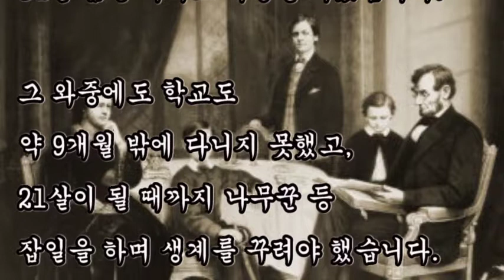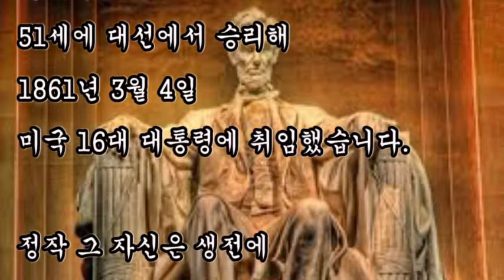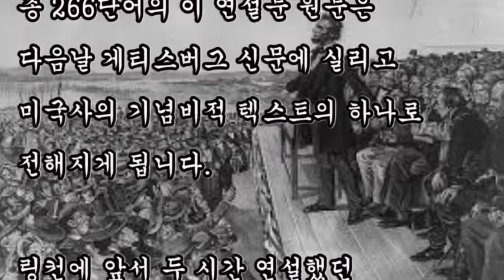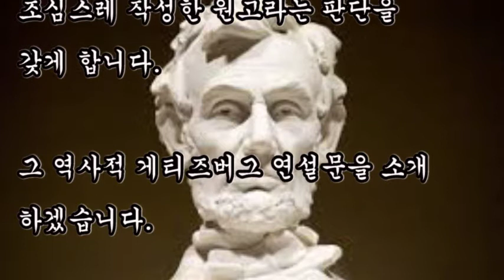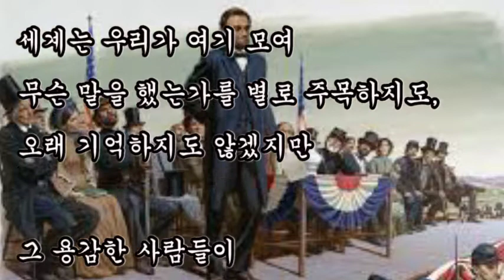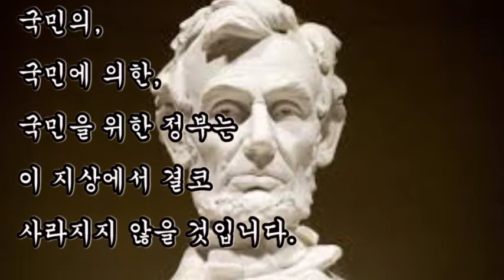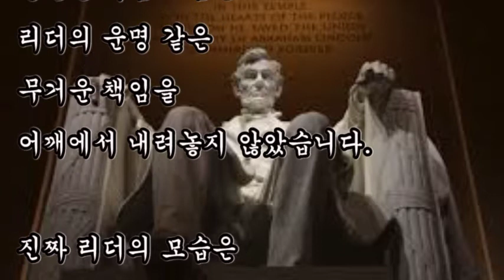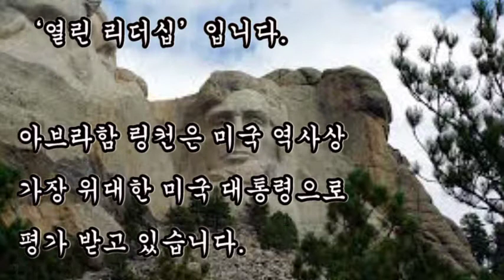좋은글, 미국 16대 대통령 아브라함 링컨 게티즈버그 연설, 27번의 실패와 단 한번의 성공, 국민의 국민에 의한 국민을 위한 정부는 이 지상에서 결코 사라지지 않을 것입니다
좋은글,
미국 16대 대통령 아브라함 링컨 게티즈버그 연설,
27번의 실패와 단 한번의 성공
신의 가호 아래 이 나라는
새로운 자유의 탄생을 보게 될 것이며,
국민의 국민에 의한 국민을 위한 정부는 이 지상에서 결코 사라지지 않을 것입니다

+ 게티즈버그 연설문(1863년 11월 19일 ) / 아브라함 링컨

지금으로부터 87년 전
우리의 선조들은 이 대륙에서 자유속에 잉태되고
만인은 모두 평등하게 창조되었다는 명제에 봉헌된
한 새로운 나라를 탄생시켰습니다.

우리는 지금 거대한 내전에 휩싸여 있고
우리 선조들이 세운 나라가,

아니 그렇게 잉태되고
그렇게 봉헌된 어떤 나라가,
과연 이 지상에 오랫동안 존재할 수 있는지 없는지를
시험받고 있습니다.

오늘 우리가 모인 이 자리는 남군과 북군 사이에
큰 싸움이 벌어졌던 곳입니다.

우리는 이 나라를 살리기 위해
목숨을 바친 사람들에게
마지막 안식처가 될 수 있도록
그 싸움터의 땅 한 뙈기를
헌납하고자 여기 왔습니다.

우리의 이 행위는
너무도 마땅하고 적절한 것입니다.

그러나 더 큰 의미에서,
이 땅을 봉헌하고 축성하며
신성하게 하는 자는 우리가 아닙니다.

여기 목숨 바쳐 싸웠던
그 용감한 사람들,
전사자 혹은 생존자들이,
이미 이곳을 신성한 땅으로 만들었기 때문에
우리로서는 거기 더 보태고 뺄 것이 없습니다.

세계는 우리가 여기 모여
무슨 말을 했는가를 별로 주목하지도,
오래 기억하지도 않겠지만

그 용감한 사람들이 여기서 수행한 일이
어떤 것이었던가는 결코 잊지 않을것입니다.

그들이 싸워서 그토록 고결하게 전진시킨,
그러나 미완으로 남긴 일을 수행하는데
헌납되어야 하는 것은 오히려 우리들 살아 있는 자들입니다.

우리 앞에 남겨진 그 미완의 큰 과업을 다 하기 위해
지금 여기 이곳에 바쳐져야 하는 것은 우리들 자신입니다.

우리는 그 명예롭게 죽어간 이들로부터
더 큰 헌신의 힘을 얻어
그들이 마지막 신명을 다 바쳐 지키고자 한 대의에
우리 자신을 봉헌하고,
그들이 헛되이 죽어가지 않았다는 것을 굳게 다짐합니다.

국민의,
국민에 의한,
국민을 위한 정부는
이 지상에서 결코 사라지지 않을 것입니다.